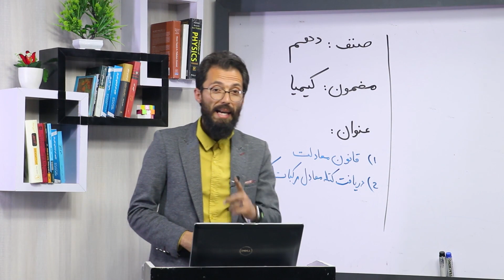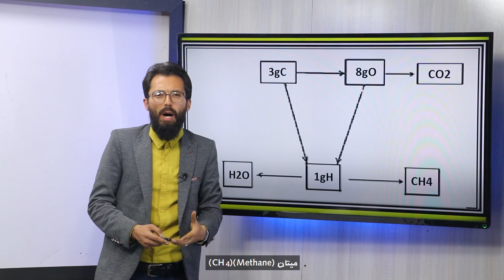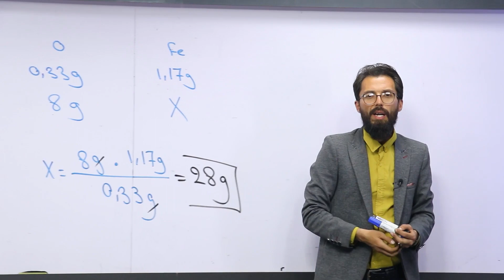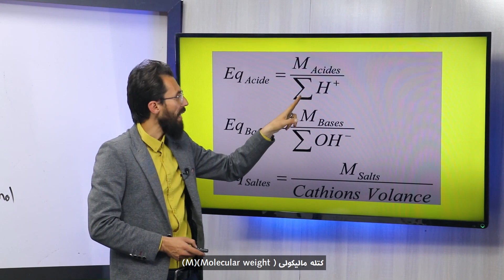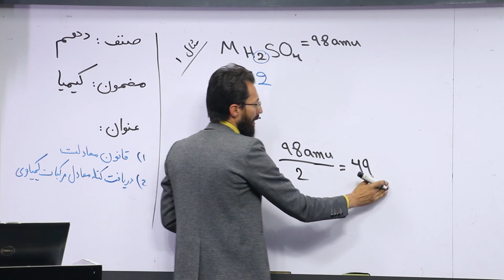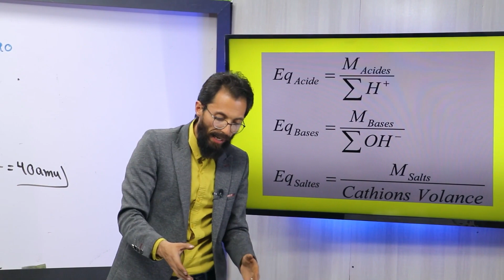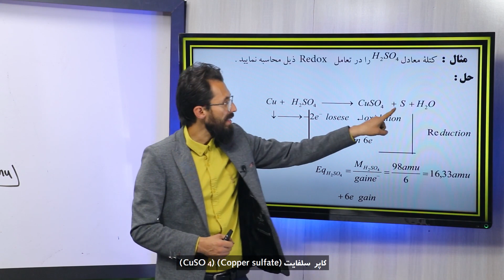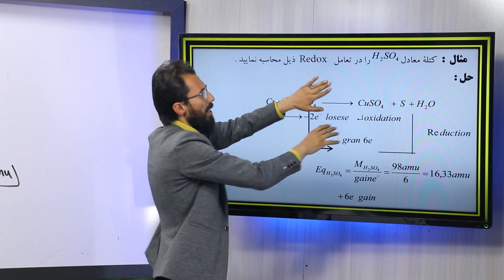72 صنف دهم مضمون کیمیا قانون معادلت ها دریافت کتله معادل مرکبات کیمیاوی